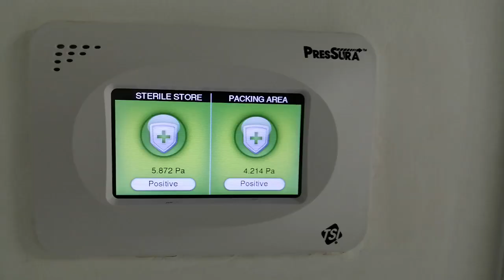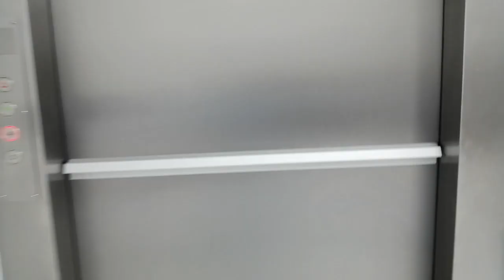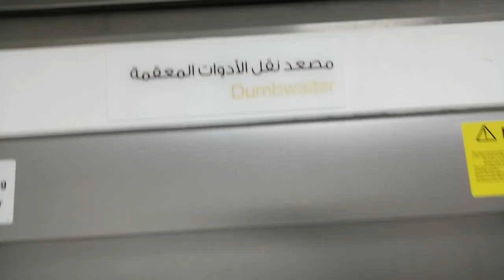CSSD TUTORIAL | STERILE STORAGE REQUIREMENTS